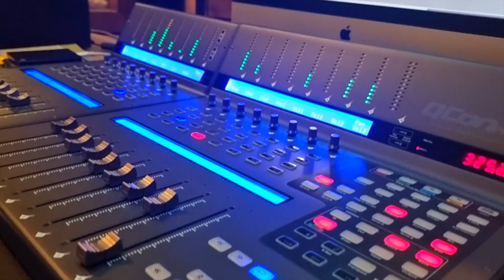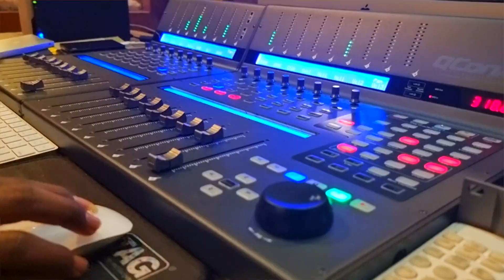Sankranthi song 2023 || sankranthi festival || aarya the traveller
|| sankranthi || sankranthi festival || aarya the traveller